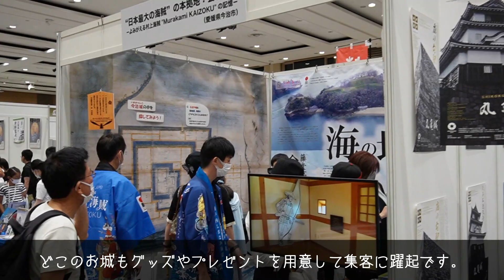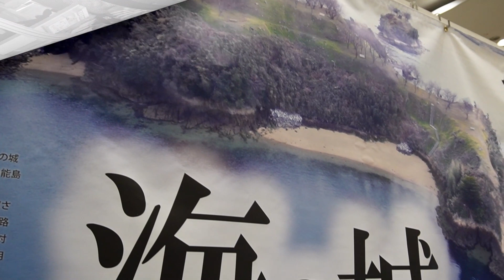大阪お城フェス2022の思い出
2022年8月12日(金)
グランフロント大阪で行われた「大阪お城フェス2022」に行ってきました。
会場内の様子を撮影しています（ネタバレになってしまいます）。
これから行かれる方は、訪問後にご覧ください。